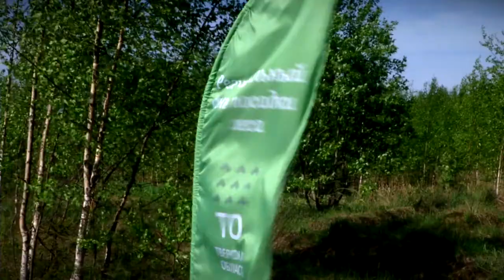Губернатор Игорь Руденя вместе со школьниками и студентами высадил сеянцы ели